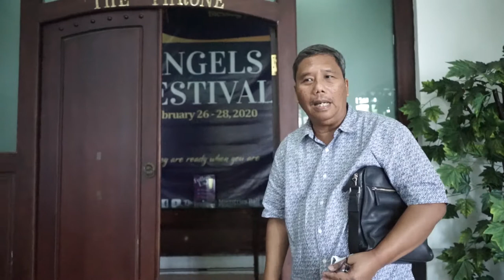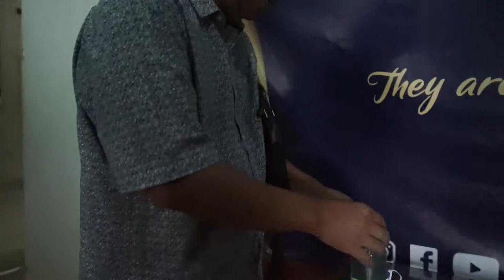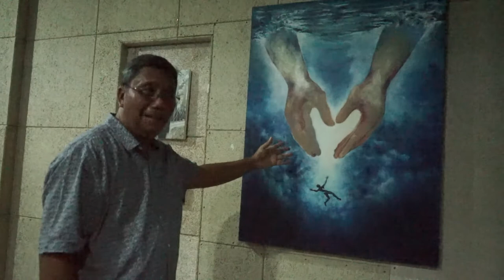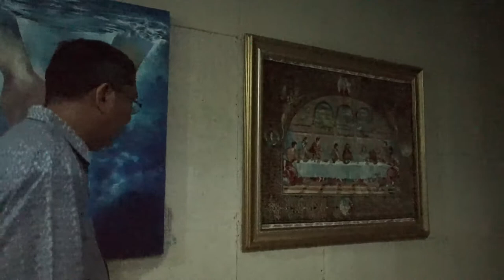Throne Ministries Bali VLOG #1 | Tuhan Menjawab Doa